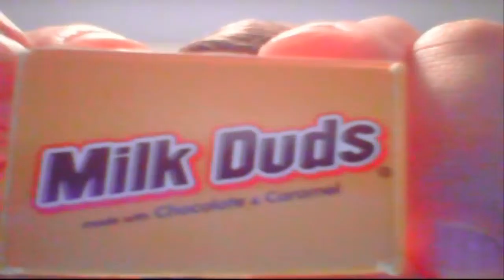Español prueba comida estadounidense Episodio 10 Caramelos de menta y chocolatinas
Donde el juego es conocimiento.Español prueba comida estadounidense Episodio 10 Caramelos de menta y chocolatinas